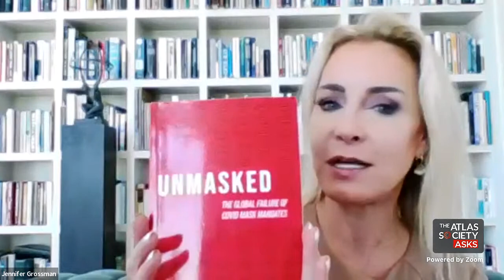The Illusion of Control: The Atlas Society Asks Ian Miller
Join CEO Jennifer Grossman for the 159th episode of The Atlas Society Asks with returning guest Ian Miller to discuss his latest book, Illusion of Control: COVID-19 and the Collapse of Expertise.

Ian Miller is back for a second star turn on our webinar (he previously joined us to discuss his book Unmasked: The Global Failure of COVID Mask Mandates).  Along with publishing COVID-related data models for outlets including our friends at the Brownstone Institute, he also runs the Unmasked Substack column.